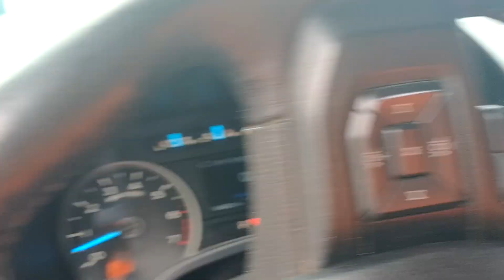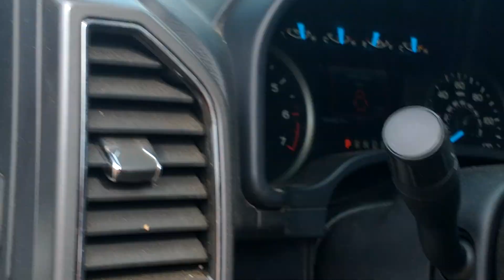scrap metal drop off of the restaurant stove